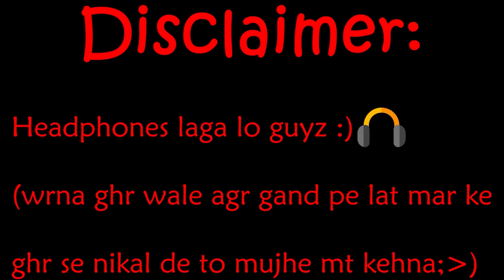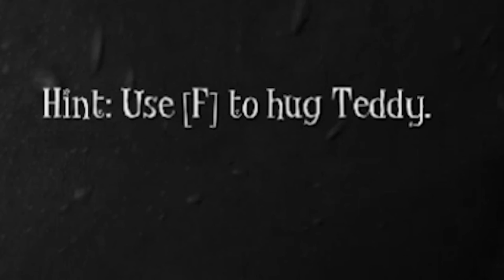I lost in a playground at 3 AM|| Among the sleep|| Maruti Game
Hey guys so this is a 2nd part of Among the Sleep the horror game at 3 AM (waise tha to 1 AM hai lekin 3 AM se Jada views ate hai😂) so this is a horror game with funny gameplay and I hope you guys gonna love it.

Hey guys I know that you guys have been waiting for this episode for so long and I am sorry for the delay but Know I am trying to be regular, more horror games, funny gameplays and entertaining content is coming up so do not forget to subscribe our channel and hit that bell icon and if you enjoyed the video please show your love in the comment section and don’t forget to like the video also.